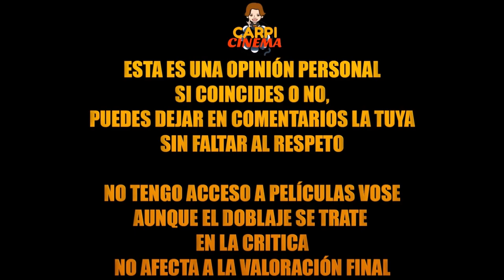CRITICA - Death Note (Netflix - SIN SPOILERS).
TITULO: CRITICA - Death Note (Netflix - SIN SPOILERS).